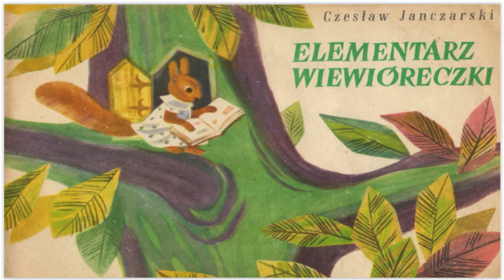Elementarz wiewióreczki (Czesław Janczarski) - Bajowosko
Bajka dla dzieci od Bajowisko:
Elementarz wiewióreczki – Czesław Janczarski
Audiobook dla dzieci, bajka dla dzieci po polsku.